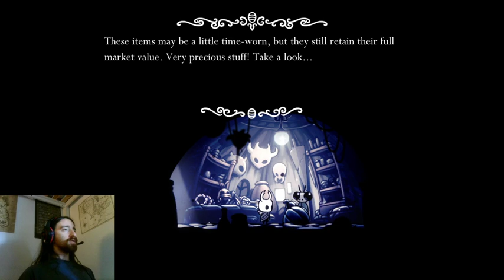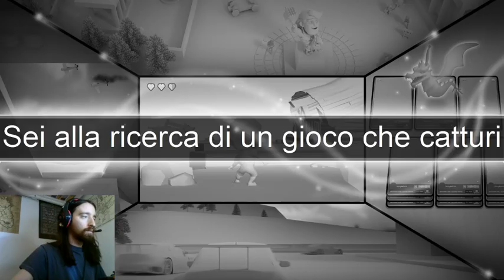DEEP IN THE NEST - HOLLOW KNIGHT (SECOND PLAYTHROUGH) - PART 5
Skip intro: 13:00

In this episode I WAS ON FIRE. Sure, our deaths are up to 4 now, but we made a lot of progress!